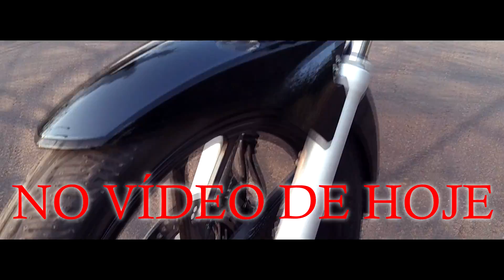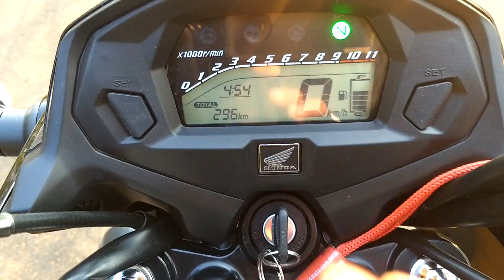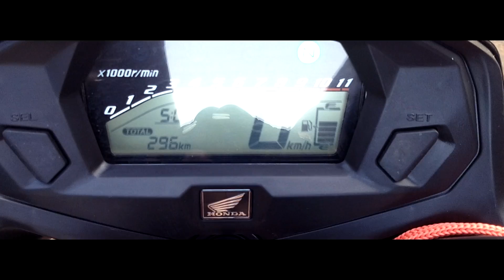COMPREI A NOVA FAN 2020/2021[MOTO NOVA DO CANAL]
José Alair Junior